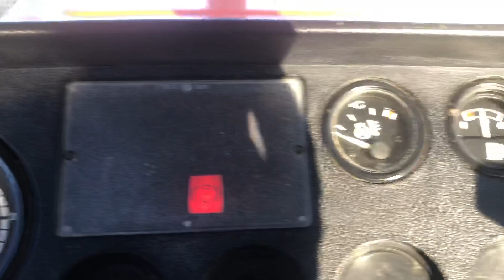February 28, 2020